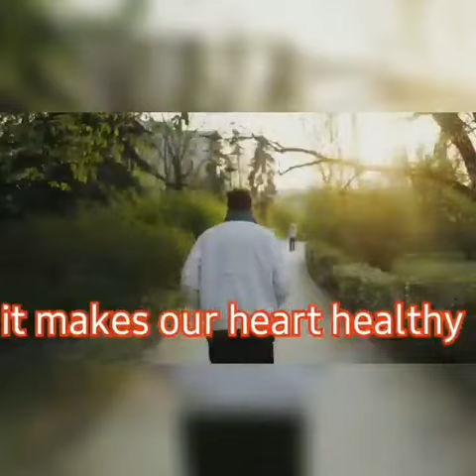मॉर्निंग वॉक के फायदे🏃👌👌✌️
Video from sonia